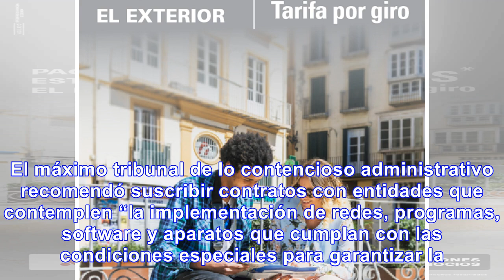Llamado de atención al inpec por elevado cobro de minutos en las cárceles del país